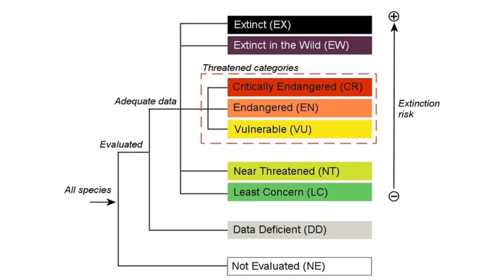Why Are Red Pandas Endangered?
What does it mean to be "endangered"? Find out why red pandas (Ailurus fulgens) are considered endangered by the IUCN Red List!

Channel Art by Laura Jane Cuppage Art